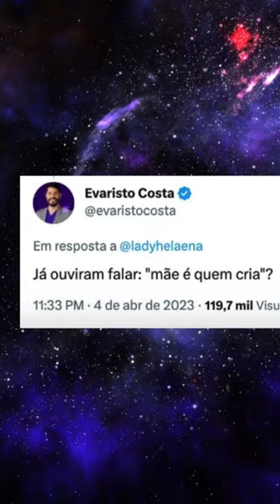Treta de Virginia Fonseca e Evaristo Costa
A polêmica entre Evaristo Costa, Virginia Fonseca e Zé Felipe começou quando Evaristo criticou a maternidade de Virginia após ver um vídeo dela viralizar na web. Isso gerou discussão entre internautas e bate-boca público com o casal de artistas. Virginia postou uma foto chorando e lamentou a cobrança que as mães que trabalham sofrem por contar com babás e redes de apoio nos cuidados com os filhos. Amigos e familiares de Virginia saíram em defesa dela. Evaristo se desculpou, mas sem mencionar Zé Felipe e Virginia.